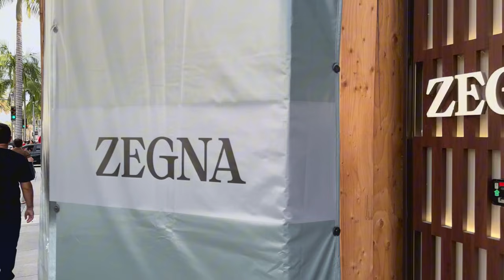🚗🛍️ Beverly Hills: A Man's Perspective Walk 🌴👁️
🌴✨ Welcome to the illustrious Beverly Hills! Dive deep into the exclusive world of luxury and grandeur with “🚗🛍️ Beverly Hills: A Man's Perspective Walk 🌴👁️.” Explore every iconic corner of Rodeo Drive and witness the opulent lifestyle that characterizes this unique California neighborhood. Get ready to stroll through the streets that are synonymous with wealth, fame, and the Californian way of life! 🌟🏰

🚶‍♂️👟 Saunter along the renowned streets of Beverly Hills and Rodeo Drive, absorbing the splendid ambiance and observing the sumptuous boutiques and brands that adorn this world-famous locale. Get a different perspective on Rodeo Drive, one that captures the essence of male luxury lifestyle in the heart of glamorous Los Angeles. Witness the best of Rodeo Drive in 2023 and indulge in the visual feast of unrivaled extravagance and refined elegance! 🕶️💎

🎥🌞 This walking tour is shot in stunning 4K, allowing you to experience the best visuals of Beverly Hills and Rodeo Drive, immersing you in the summer vibes and upscale atmosphere. Whether you are planning to visit or just exploring from the comfort of your home, this video provides an exquisite taste of the Beverly Hills life and the California dream! 🍹🌺

🔍👀 Experience the irresistible charm of the iconic Beverly Hills and delve into a luxury experience like never before! Feel the summer breeze, hear the rustling palm trees and imagine the stories behind the gleaming facades of the sprawling mansions. And remember, this is Beverly Hills, where every step you take is a walk through the pages of glamour and legacy! 🌟👑

0:00 - Highlights
7:29 - Full Video